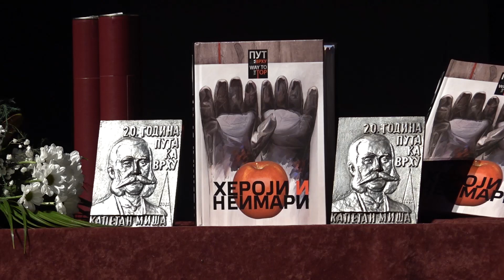URUČENA PRIZNANJA „KAPETAN MIŠA ANASTASIJEVIĆ“ 23.06.2022